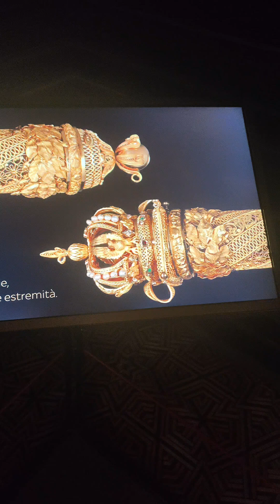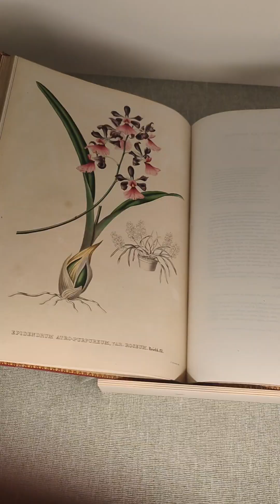Full Tour Inside The Historical Museum Of Miramare Castle -Trieste, Italy